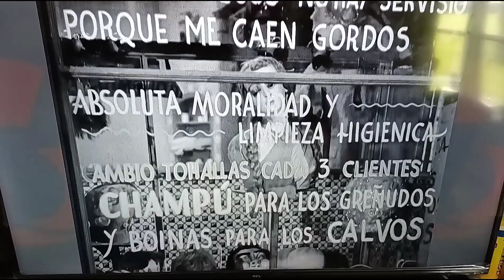Sí Yo Fuera Diputado (1951) Intros En Galavisión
Sí Yo Fuera Diputado (1951) Está Disponible En Vix